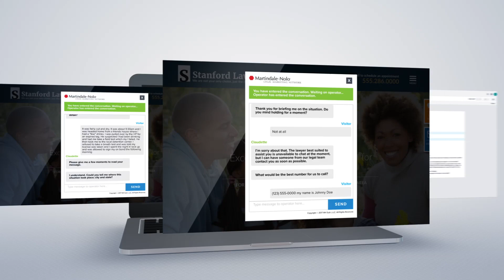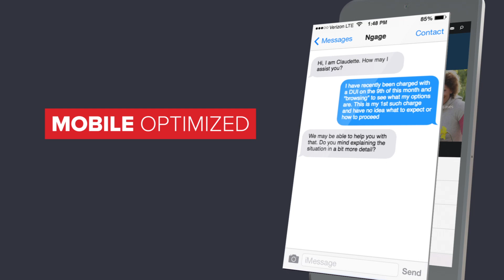CONVERT MORE WEBSITE VISITORS INTO LEADS WITH NGAGE LIVE CHAT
Ngage Live Chat makes sure you engage with these prospects by having a live customer service representative available 24/7/365 to answer their questions and capture their information.